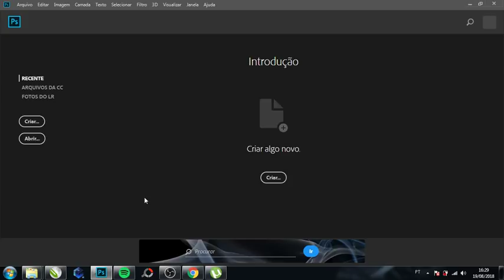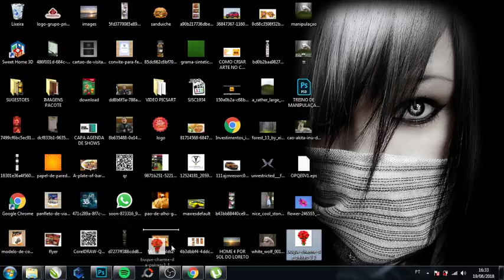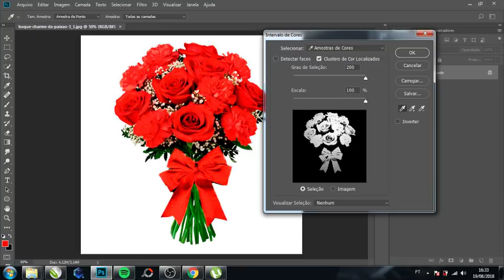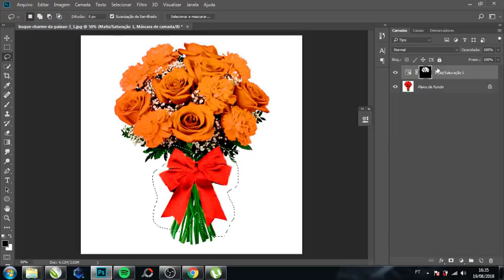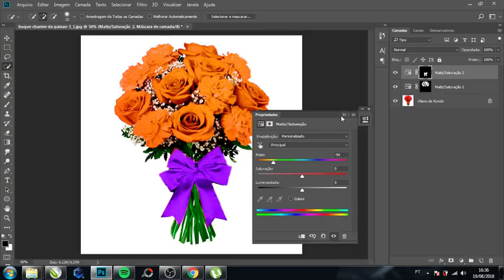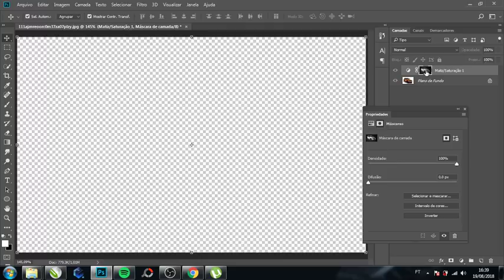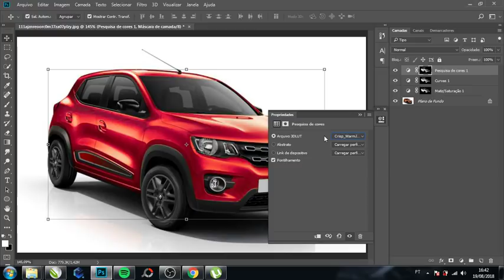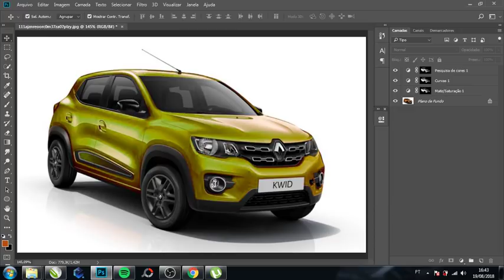CURSO PHOTOSHOP - COMO MUDAR A COR DE UM OBJETO // COREL SNAKE